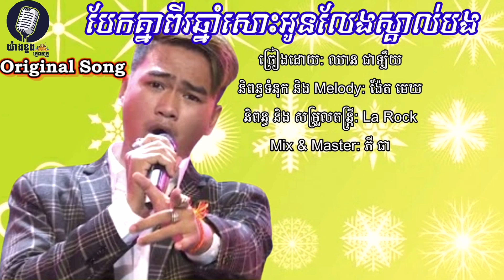បែកគ្នាពីរឆ្នាំសោះអូនលែងស្គាល់បង ភ្លេងសុទ្ធ, karaoke 🎤 ឈាន ជាឡឺយ Play By Yangklong plengsot